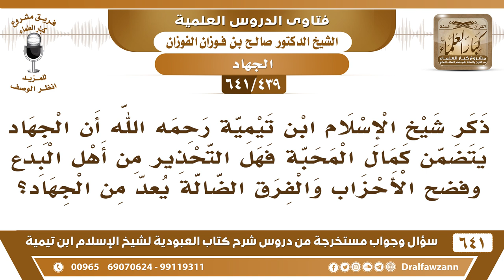[439 /641] هل التحذير من أهل البدع وفضح الأحزاب والفرق الضالة يعد من الجهاد؟ الشيخ صالح الفوزان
[439 /641] السؤال: ذكر شيخ الإسلام ابن تيمية رحمه الله أن الجهاد يتضمن كمال المحبة فهل التحذير من أهل البدع وفضح الأحزاب والفرق الضالة يعد من الجهاد؟
 الجواب: الجهاد ما وافق الكتاب والسنّة، ما وافق الكتاب والسنّة من الجهاد وهو القتال في سبيل الله، الرسول بيّن هذا، لما سئل: الرجل يُقاتل شجاعة ويقاتل حمية ويقاتل ليرى مكانه، أي ذلك في سبيل الله؟ قال: «من قاتل لتكون كلمة الله هي العليا فهو في سبيل الله» بهذا القيد: «من قاتل لتكون كلمة الله هي العليا فهو في سبيل الله» الجهاد له ضوابط، له شروط، ما كل قتال يكون جهادًا، قد يكون فسادًا في الأرض، يكون تخريبًا، يكون سفكًا للدماء، إذا خرج عن الحد المشروع.
 لتنزيل جميع فتاوى شرح كتاب العبودية للشيخ صالح الفوزان عدد ٦٤١ سؤال وجواب
للاشتراك في قناة الشيخ صالح الفوزان
أسئلة وأجوبة من شرح كتاب العبودية ( 641 ) مقطع

للاستفسار والإقتراحات والدعم
رئيس الفريق
لمشروع كبار العلماء